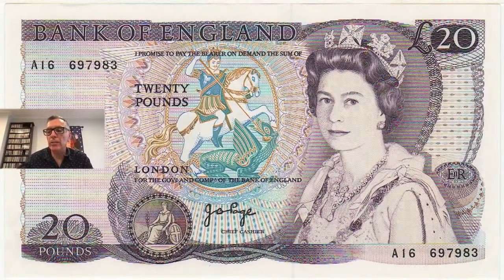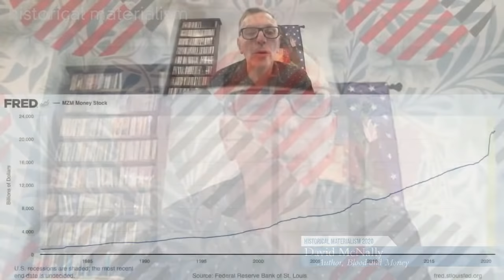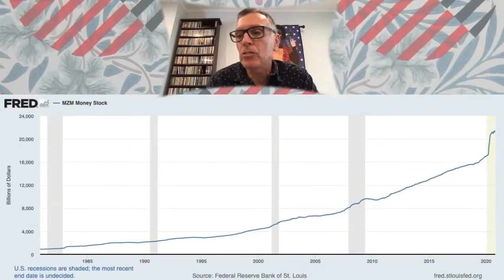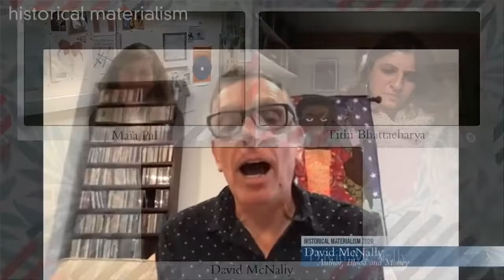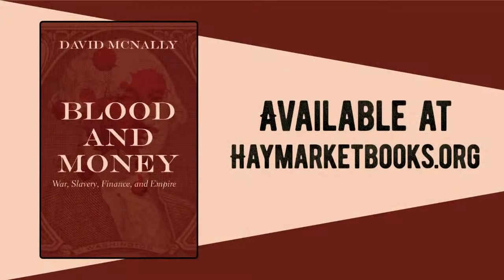Blood and Money: War, Slavery, Finance, and Empire – A Discussion with David McNally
For the first HM online panel this year, please join us for a discussion of David McNally's book: 'Blood and Money: War, Slavery, Finance'.

'In most accounts of the origins of money we are offered pleasant tales in which it arises to the mutual benefit of all parties as a result of barter. In this groundbreaking study David McNally reveals the true story of money’s origins and development as one of violence and human bondage. Money’s emergence and its transformation are shown to be intimately connected to the buying and selling of slaves and the waging of war. Blood and Money demonstrates the ways that money has “internalized” its violent origins, making clear that it has become a concentrated force of social power and domination. Where Adam Smith observed that monetary wealth represents “command over labor,” this paradigm shifting book amends his view to define money as comprising the command over persons and their bodies.'(Text taken from the book cover.)

Join us for this discussion with David McNally (author, editor of Spectre Journal, Professor of History at University of Houston), joined by Maia Pal (HM editorial board) & Tithi Bhattacharya.

PLEASE NOTE: All events for HM Online are free to register, however we would ask comrades who are able to please consider supporting the Historical Materialism project.

For $25 per month, this subscription gets you every new title from the Historical Materialism series when it is released (as long as your subscription remains active) plus a 50% discount on *all* Haymarket books titles via our website. Non-US subscribers will be charged an extra $20/month for international shipping.